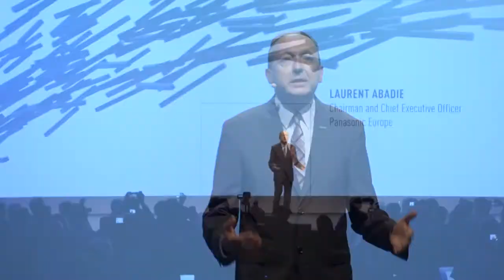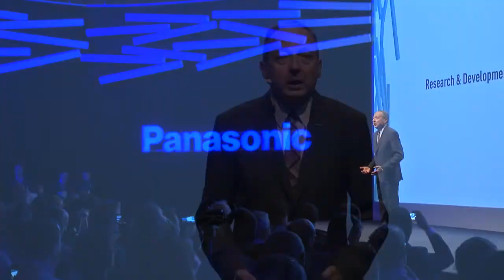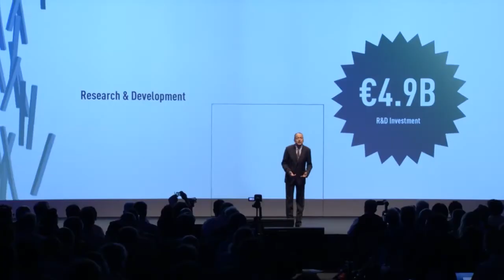Press Conference Part 1: Laurent Abadie - Panasonic Live @ IFA 2013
Panasonic Live @ IFA 2013 - A Better Life, A Better World
Part 1: Laurent Abadie
Don't miss one of the first highlights of IFA 2013: the Panasonic IFA Live Press Conference. Which technologies will change our lives in the future? What surprises await visitors at the Panasonic booth at IFA 2013?